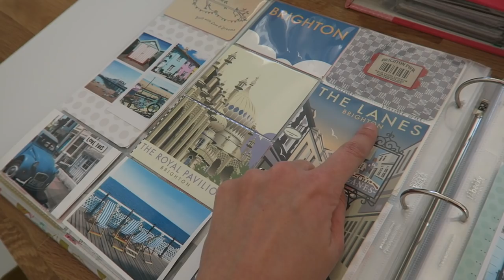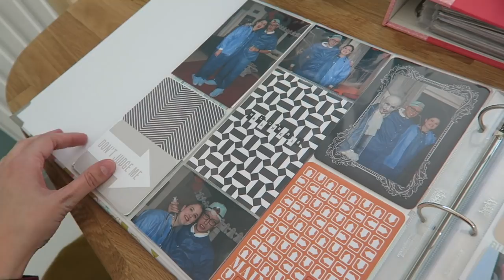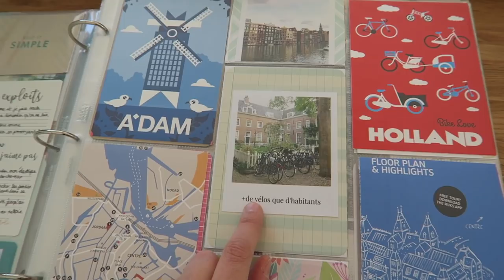SCRAPBOOKING | Mes derniers achats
Liens utiles :

– Pochettes A5*
– Really useful box 19L*
– Perforatrice d’angles*
– Tab punch We R Memory Keepers*
– Imprimante photo Canon Selphy*
– HP Sprocket*
– L’album de mon enfance*